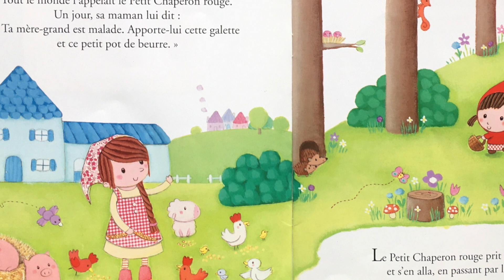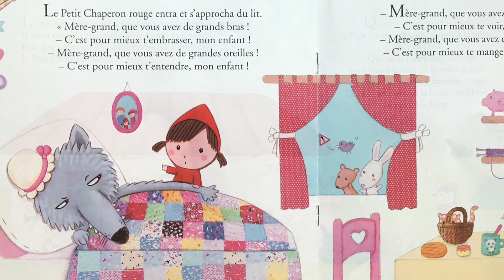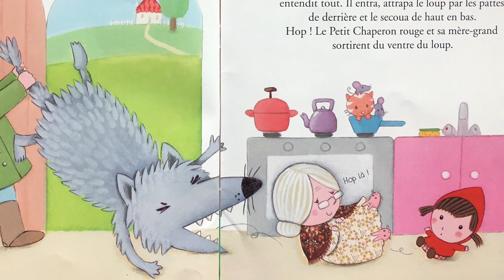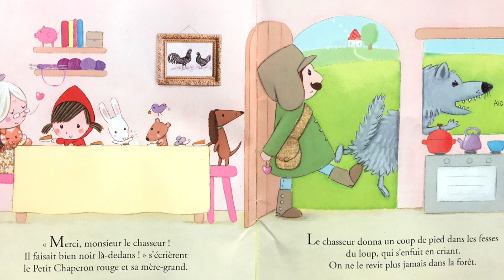Mimi vous raconte des histoires, Le Petit Chaperon rouge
Aujourd'hui je vous raconte l'histoire du Petit Chaperon rouge de Rosalinde Bonnet (adapté d'un conte de Charles Perrault)
Mes premiers contes, aux Editions Fleurus.
Cie Dans les Bacs à Sable